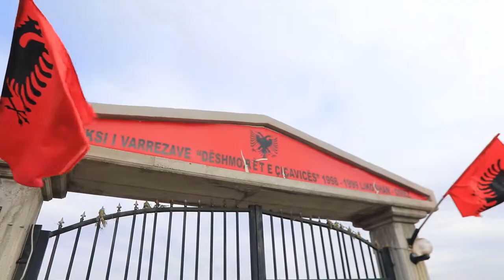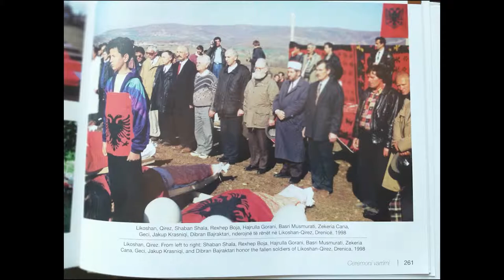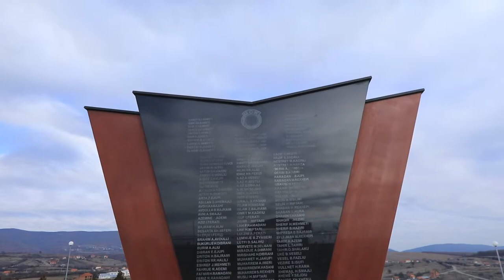Likoshani dhe Qirezi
Beteja e pare  frontale Likoshan -ÇIREZ